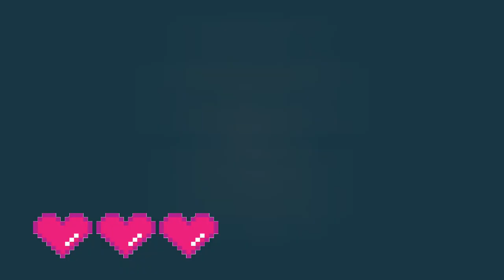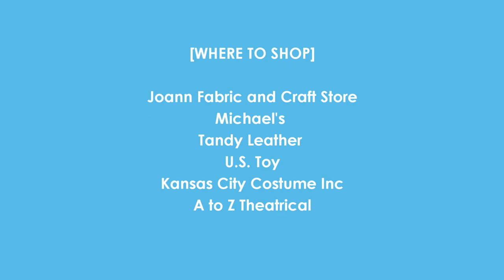Cosplay Ball: Cosplay 101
To kick off our summer long Teen Cosplay Ball program at the Kansas City Public Library, we are partnering with Another Castle Creation to learn about Cosplay 101!  Find out what Cosplay is and its history.  Also learn more about the three types of cosplay: Closet Cosplay, Sourced Cosplay and Build (DIY) Cosplay.  Check back every Monday this summer for more videos on Cosplay and fandom crafts!